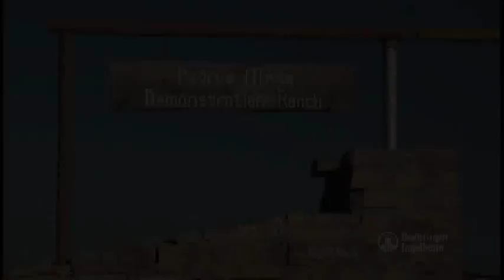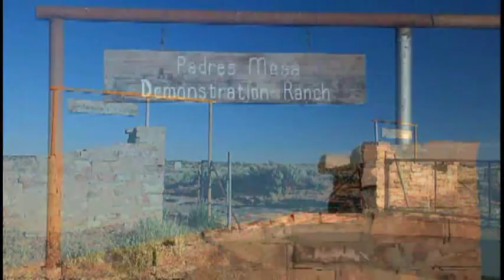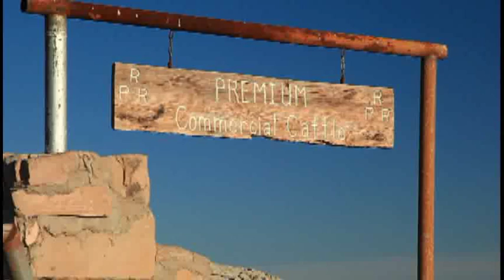The American Rancher- Padres Mesa Demonstration Ranch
American Rancher TV series episode features Navajo cattlemen learning modern beef production methods.